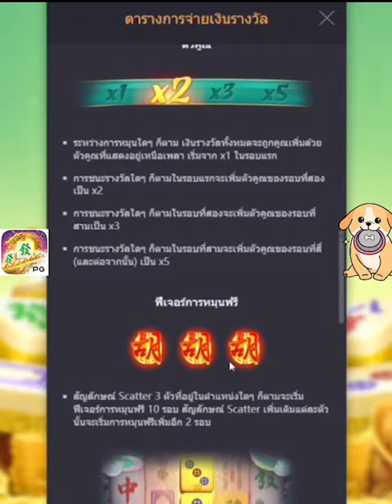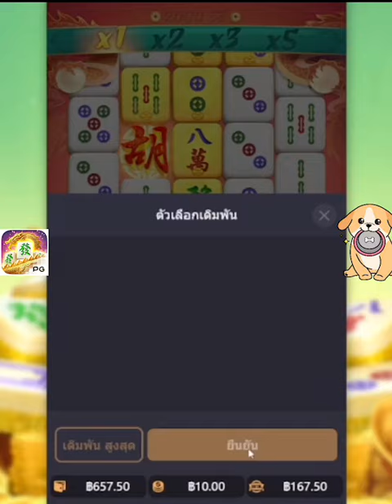เว็บตรง true wallet ยูสใหม่แตกง่าย สล็อตเว็บตรง สล็อตมาจอง